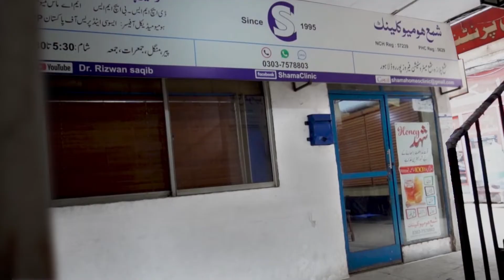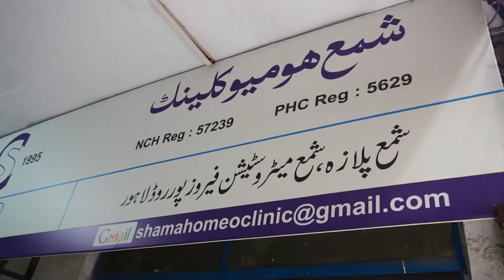STD : Syphlis, Sexual, Transmitted Infection , siflis atshak سفلس آتشک جنسی امراض